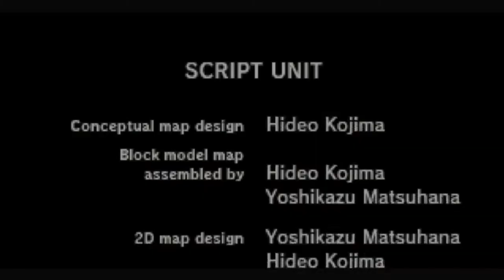Botan's 3D Debut but I Add a Few MGS Audio Clips Over it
Why is Yagoo here? Just to suffer?

Sources:
OtakMori Translations - Vtubers